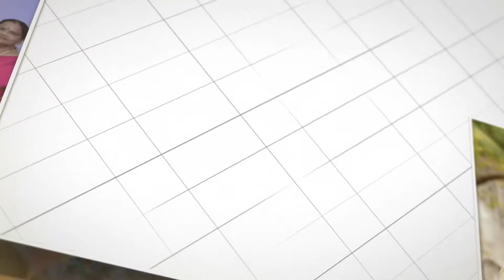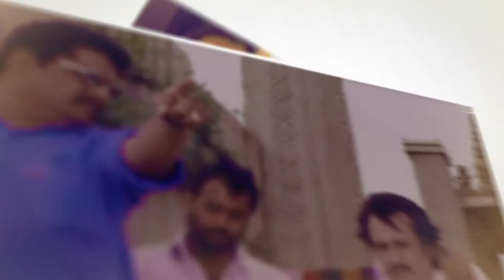K.S Ravikumar Tribute | 30 years in Cinema | Plagiarized Content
Our tribute to K.S.Ravikumar sir for completing 30 years in the cinema industry. Celebrating the Comercially "Commercial" Director